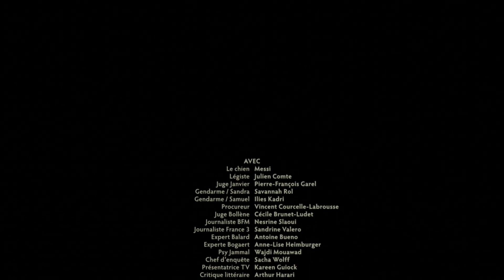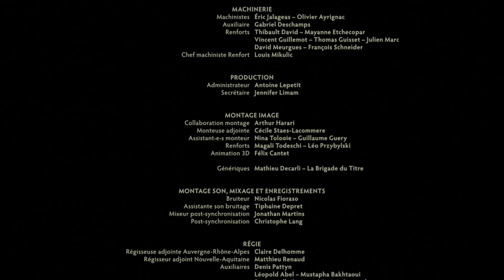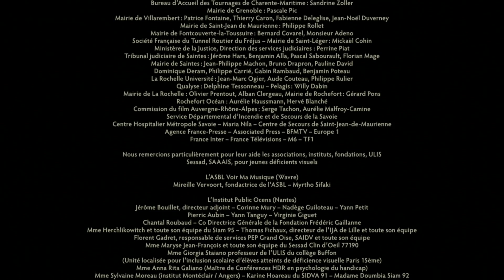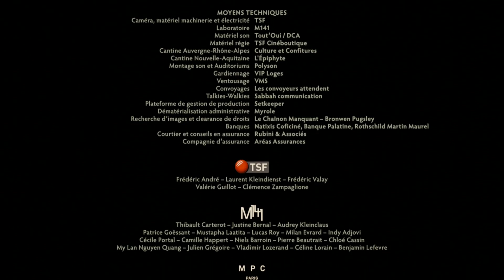End Crédit - Anatomie d'Une Chute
Générique de fin du film Anatomie d'une Chute réalisé par Justine Triet et sorti en 2023.
Avec le morceau de Benoît Daniel nommée "Variation Autour d'un Prélude".
Film récompensé aux Oscar, Golden Globes, César et Palme d'Or.